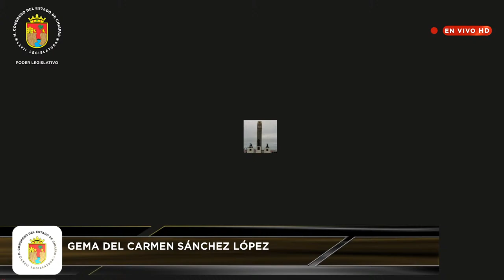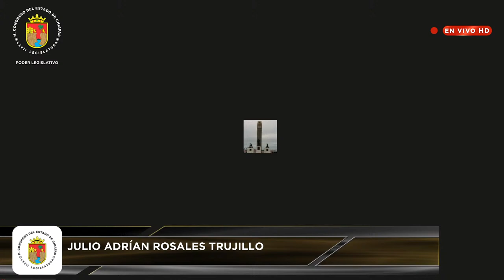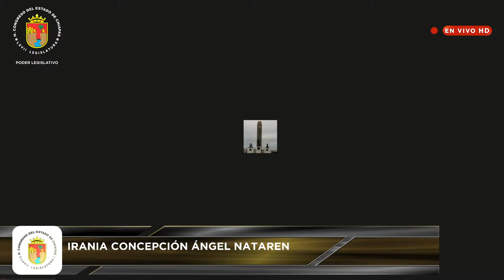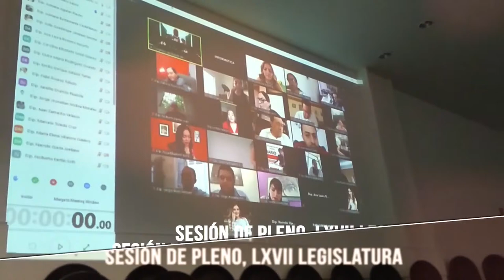Transmisión en Vivo Selección del X Parlamento Juvenil "Eraclio Zepeda Ramos". 25 de Enero de 2021